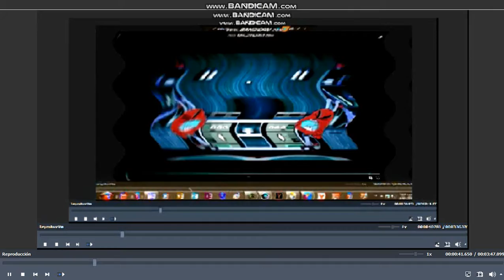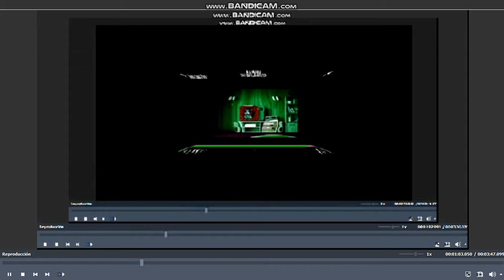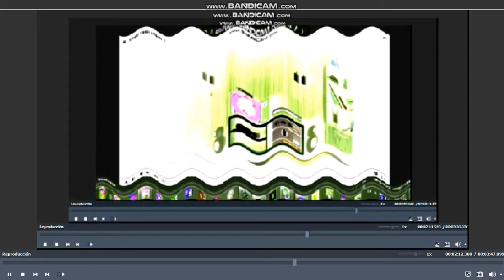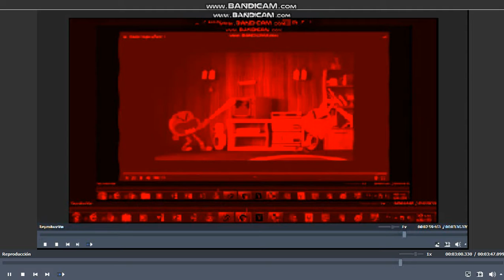Ha Ya! Csupo V1 Effects Updated 2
Created With AVS4YOU

Effects:
1.Normal
2.Luig Group
3.I KILLED X
4.Lost Effect
5.I Broke X
6.Not Scary
7.Field Day Major
8.I Sused X
9.Cute X
10.Black And White
11.Sepia
12.G Major 4
13.G Major 7
14.Does Respond
15.G Major 6
16.G Major 9 By Rj Kumar
17.G Major 16
18.Crying
19.Sad
20.Happy
21.Asleep
22.Mirror And Other
23.Devil's Blast (AVS Version)
24.Low Voice
25.Slow Voice
26.Sponge
27.Wiggle Major
28.Loud Ear Bleep